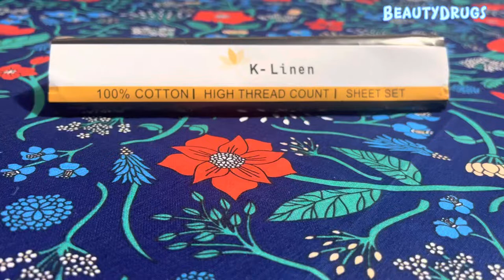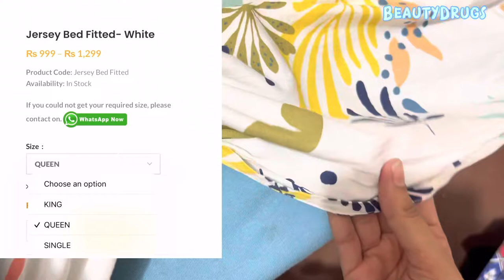K-Linen Shopping Experience ~ Cotton Bedsheet & Jersay Mattress Cover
Alkaram Bedsheets (Video 7:19)